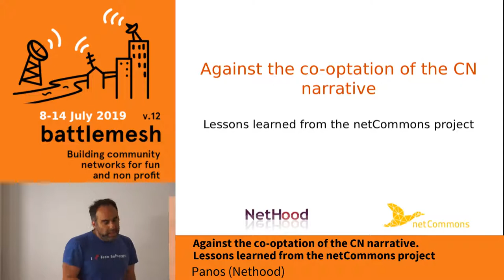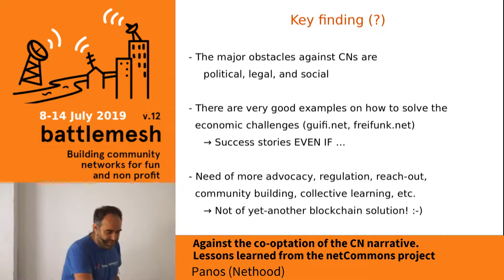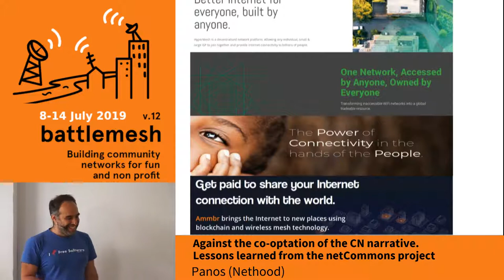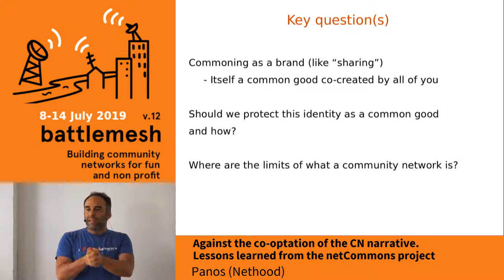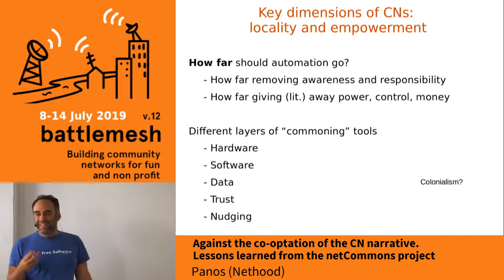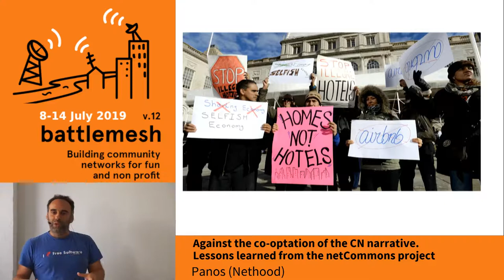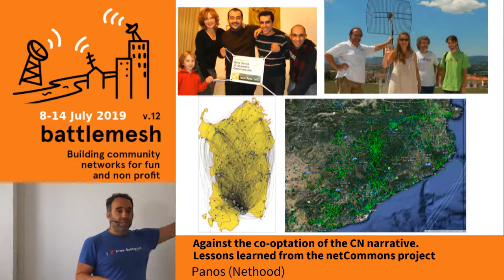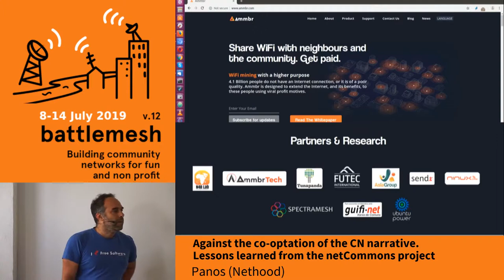Against the co-optation of the CN narrative. Lessons learned from the netCommons project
This talk will analyse the threats of co-optation of the CN narrative using as a main example recent blockchain-based solutions and making the analogy with AirBnB, which co-opted the "sharing economy" narrative built through initiatives like couch surfing. Recent debates around the definition of a Community Network which took place in the context of the netCommons project and ISOC\'s CNSIG will be put in context. Hopefully an open discussion could help to build a consensus of the battlemesh community on these important issues for the future of CNs. A related blog entry is available here.